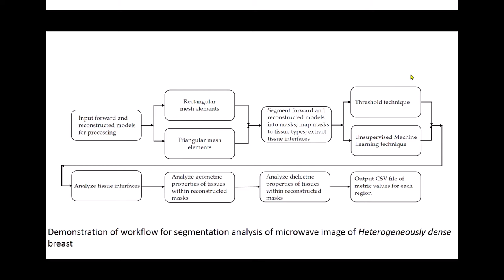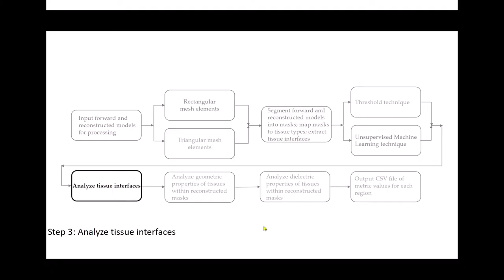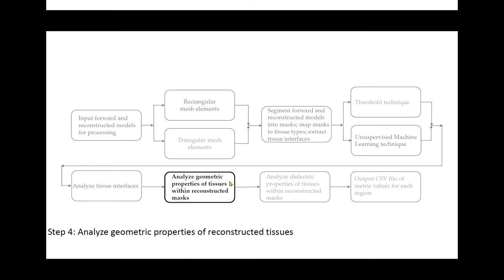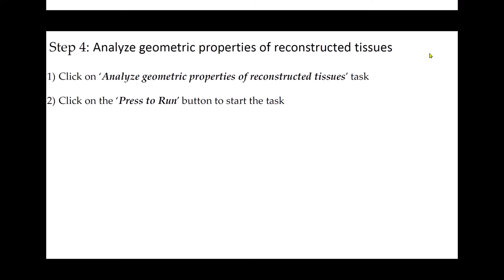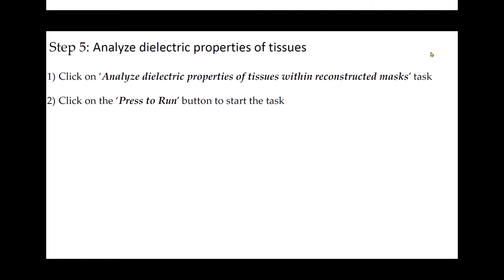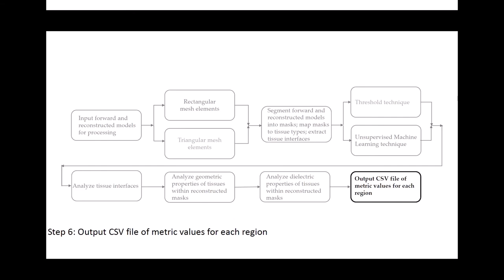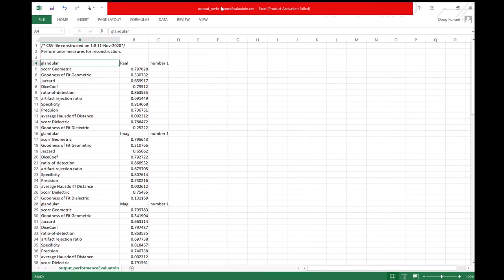Heterogeneously Dense microwave breast image segmentation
MWSegEval is an image analysis toolbox that employs methods to automatically segment medical microwave breast images into regions of interest corresponding to various tissue types. The segmentation leads to the decomposition of the breast interior into disjoint tissue masks. An array of region and distance-based metrics are applied to compare masks extracted from reconstructed images and ground truth models. The quantitative results reveal the accuracy with which the geometric and dielectric properties are reconstructed, and are supplemented with qualitative information. Consequently, the toolbox provides a framework that effectively furnishes quantitative and qualitative assessment of regions that contain a specific tissue. The resulting information facilitates comparisons that provide valuable insight into complex issues that impact image quality.

The entire image processing workflow is demonstrated using forward and inverse models of a breast characterized by the Breast Imaging Reporting and Data System (BI-RADS) as 'Heterogeneously dense'. For this characterization, there are some areas of non-dense tissue, but the majority of the breast tissue is dense. Two tumors are embedded within the fibroglandular tissue.

The dielectric profile of the breast was estimated with microwave tomography using a variant of the FEM-CSI algorithm over a model with triangular elements. This example demonstrates the approach used to input models having triangular elements. In this case, the forward and inverse models are input using the 'Triangular mesh elements' option. The user also selects the desired contrast iteration file to form the profile of the reconstruction model.

Similar to 'Scattered Density Breast' demonstration, once the models have been incorporated into MWSegEval object structures, the 'Automatic segmentation' option is selected to segment the breast interior into fat, transition, fibroglandular, and malignant tissue types. The tissue interfaces are estimated from the edge points extracted from the masks. Metrics are applied to the masks and interfaces to evaluate the performance of the reconstruction algorithm.

For this two tumor example, the reconstructed interface of each tumor region is compared only with those interfaces from reference regions for which the estimated interface touches or intersects. Likewise, for the geometric and dielectric property analysis, the reconstructed tumor mask is only compared with a reference tumor mask if the masks overlap.